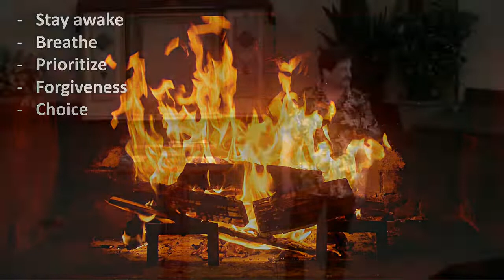Our Father | Rev. Richard Burdick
At Unity North Atlanta we want your experience to be empowering, fulfilling, and joyous!  The life-changing universal principles we share help us all create an intimate and exciting relationship with the God of our being. Unity North is a place where you can feel oneness with God, the community, and all humanity.

Unity North Atlanta
4255 Sandy Plains Road, Marietta, GA 30066